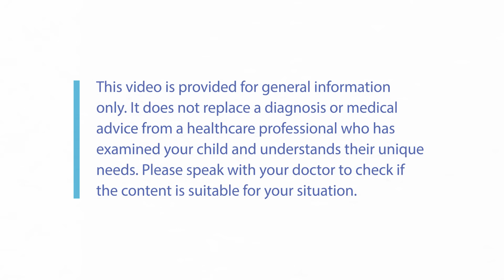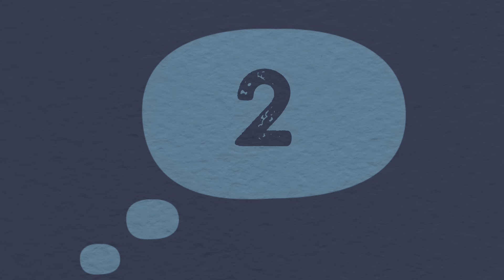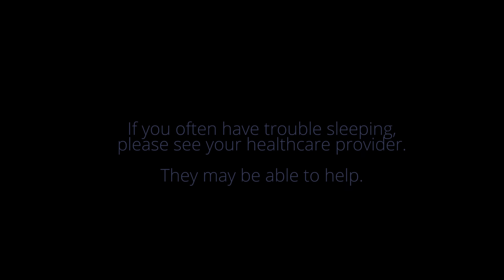Sleep: A bedtime story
This is a bedtime ritual you may follow every night, if you wish. It walks you through preparing for sleep. This video will give you tips on how to calm down before bedtime and hopefully relax your mind and get you into a sleepy groove!
It’s best to view this on a tablet or cellphone that you can put aside easily. You may stop and start the video at any time. In case you fall asleep, keep the volume low and turn autoplay to off.

For various articles about sleep, please visit the sleep learning hub

VIDEO CHAPTERS

00:00 - Introduction

00:48 - Getting ready for sleep

02:04 - What does your sleep space look like?

02:28 - What are you wearing to sleep?

02:42 - Setting an alarm

03:00 - Turning on sounds that might help you to sleep

03:15 - Getting into bed and tips for sleeping

04:14 - Breathing and meditation to help you fall asleep